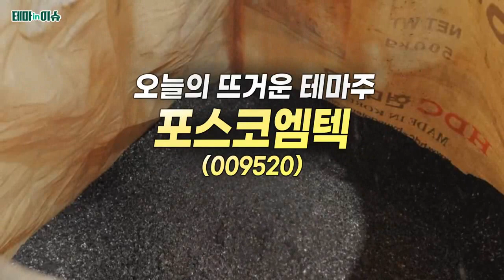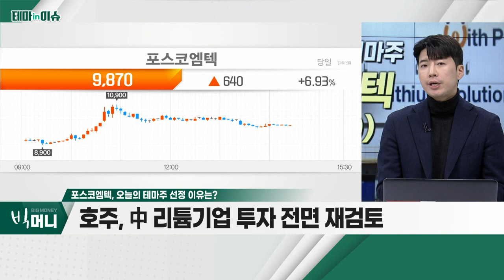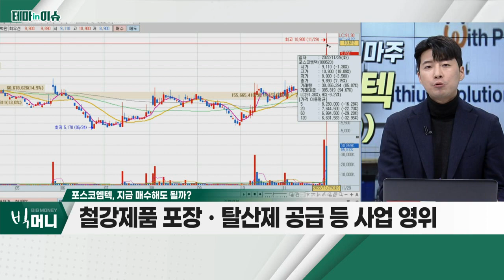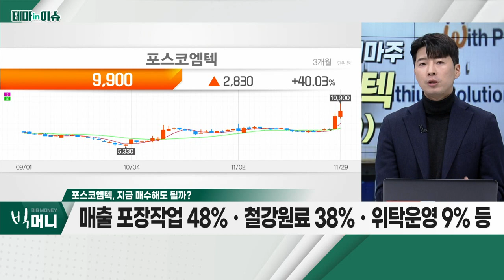포스코엠텍(009520)... 리튬, 공급이 수요 따라가지 못해… 가격 '고공행진'_테마IN이슈 (20221129)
포스코엠텍(009520)
- 리튬, 공급이 수요 따라가지 못해… 가격 '고공행진'
- 포스코엠텍, 아르헨티나 리튬 염호 보유 중
- 호주, 中 리튬기업 투자 전면 재검토